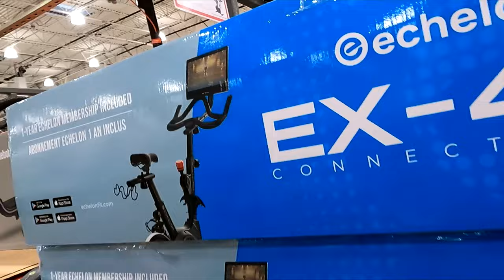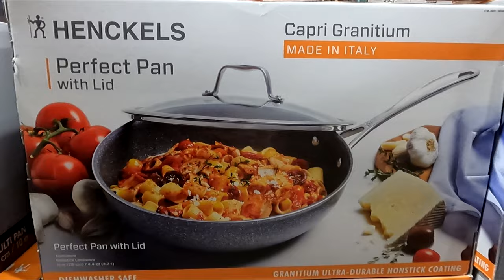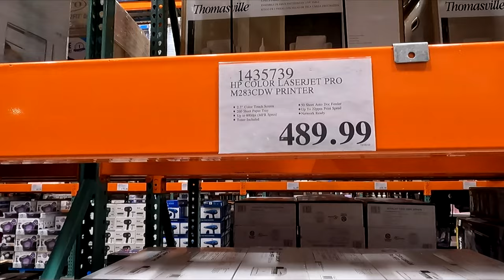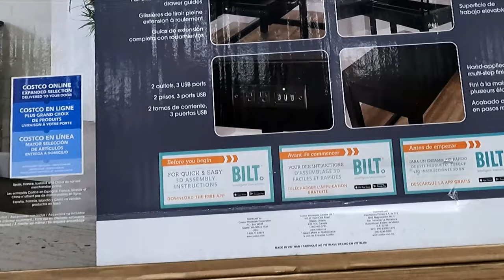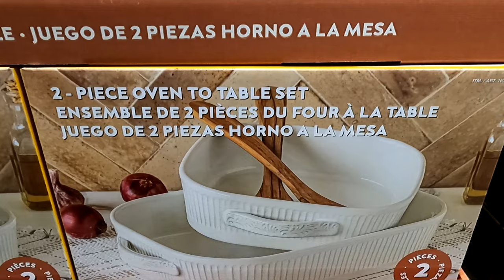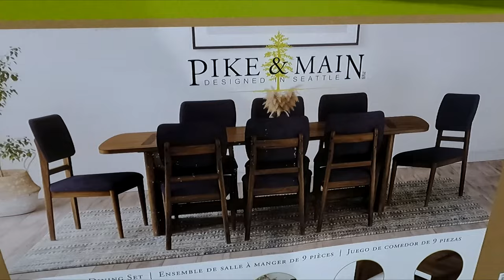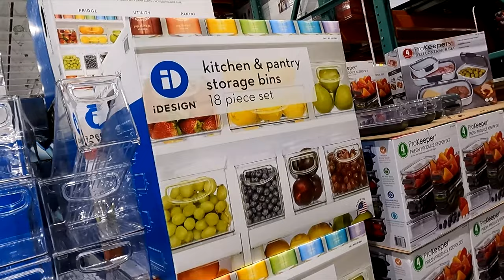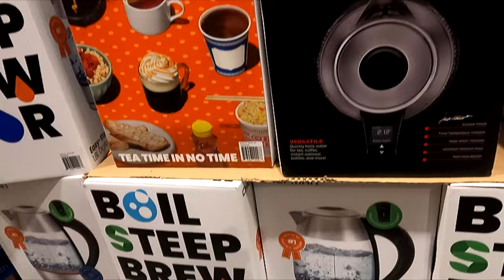COSTCO (3 DIFFERENT STORES) SHOP WITH ME FURNITURE SOFAS KITCHENWARE SHOPPING STORE WALK THROUGH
AMAZON BEST SELLERS (affiliate link) Costco shop with me with kitchenware and kitchen dinnerware and plates and bowls and cookware and pots and pans and sofas and couches and armchairs and chairs and console tables and dining tables and home decor and home furniture and fitness equipment and for winter and spring 2023 and costco costcoshopping costcoshopwithme shopping shopwithme storewalkthrough and this shop with me or come with me shopping store walk through at the stores in Ocean Township NJ and Morganville and Hazlet New Jersey which is like a Home Depot or Walmart or Costco or BJs or IKEA or Kmart or Sams Club or Sam's Club or Target or Home Goods or HomeGoods and also Marshalls or TJ Maxx or Home Sense and they also have home goods items like planters for plants and pots, furniture and chairs and armchairs and sofas and couches and sofa and couch ideas and tables and beds and kitchen furniture and living room furniture and baskets and tabletop decor, spring decorations and floral and flowers and vases and stem and stems and kitchen and kitchenware and cookware and holiday seasonal decor and other items for the house to decorate and look nice and pretty and beautiful for spring time and summer and fall and winter and Christmas and filmed with my GoPro Hero 9 Black video camera and NJShoreBeachLife channel will have shop with me shopping store walk through videos from stores around the NJ or New Jersey shore area including Walmart, Target, IKEA, Home Goods, Marshalls, TJ Maxx, Burlington, Dollar Tree, Hobby Lobby and others and thanks so much for watching